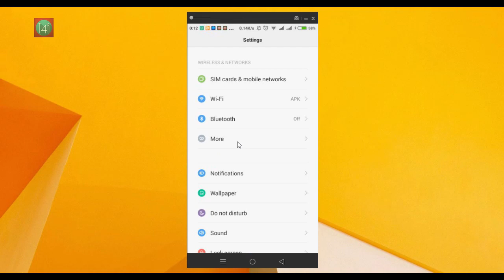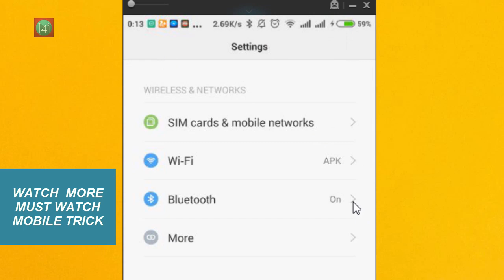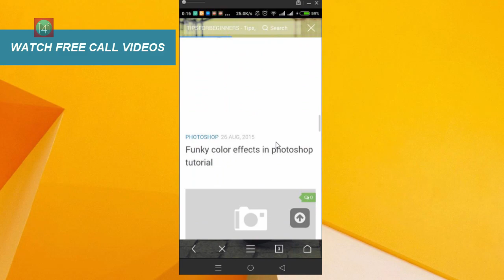How To Share Internet Connection from PC to mobile Wifi Via USB Data Cable | Wifi HotSpot | B.T.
How To Share Internet Connection  from PC to mobile Wifi HotSpot | Tether USB
How To Tether share Wifi Hotspot, Bluetooth, Usb Internet From Android Phone To laptop, PC and Mobile To Mobile, Mobile To laptop, Laptop To phone Easiest way. data pack sharing
👍 If you found this video useful, give it like
+ Add it Playlist to watch it later
STEP BY STEP GUIDE GIVEN BELOW ▼▼
1. Go to Settings} Wireless Networks}More
2. Tethering and portable Wifi HotSpot.
3. In this 3 options available 1. USB tethering 2. Wifi HotSPot and 3. Bluetooth Tethering.

wifi 热点, 蓝牙系链
ponto de acesso wifi , bluetooth baraco
Punto de acceso wifi, bluetooth correa